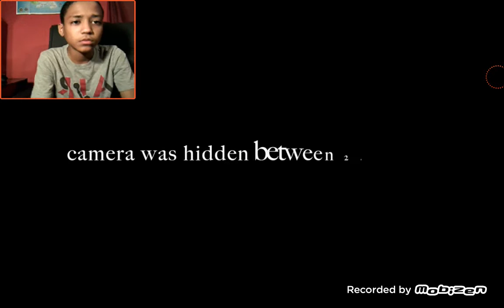It's Not Your Baby Prank by mystic got jokes Reaction!!